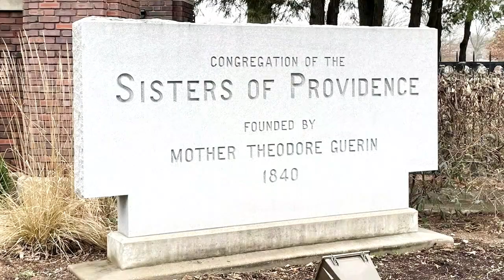A message for Archbishop Thompson of Indianapolis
Our brave girl has a message for Archbishop Thompson of Indianapolis. St. Mother Théodore Guérin would be so sad to know what’s happening with the congregation she founded.